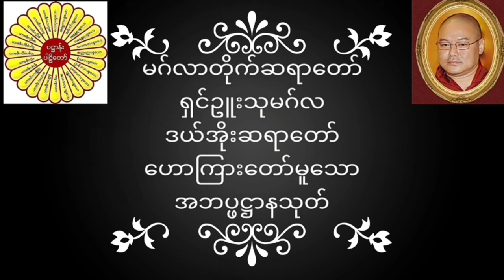မဂ်လာတိုက်ဆရာတော် ရှင်ဥူးသုမဂ်လ(ဒယ်အိုးဆရာတော်) ဟောကြားတော်မူသော အဘပ္ဖဋ္ဌာနသုတ်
မဂ်လာတိုက်ဆရာတော် ရှင်ဥူးသုမဂ်လ(ဒယ်အိုးဆရာတော်) ဟောကြားတော်မူသော အဘပ္ဖဋ္ဌာနသုတ် တရားတော်